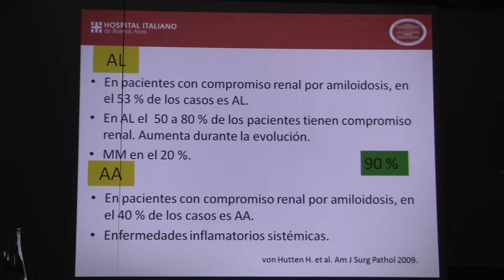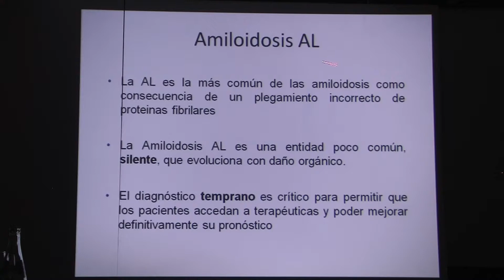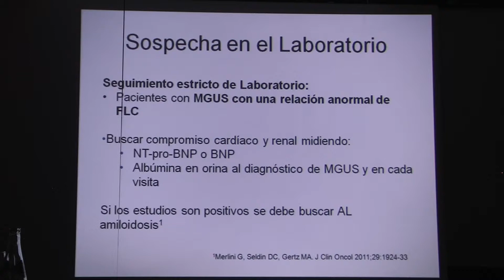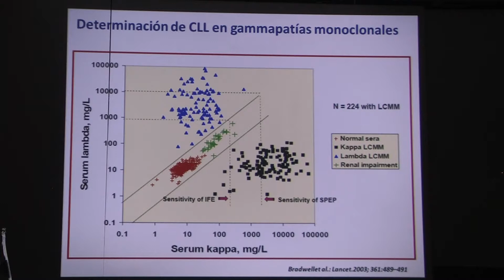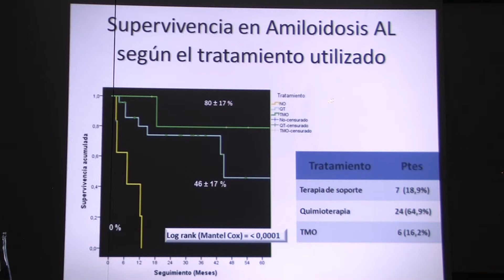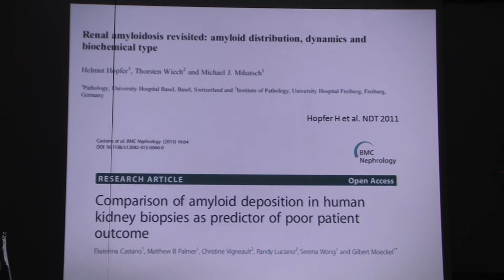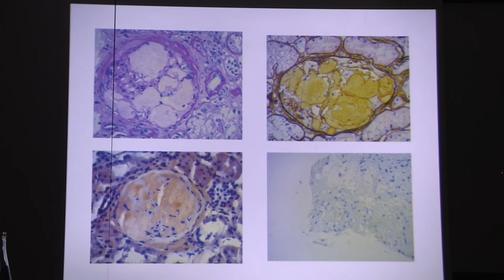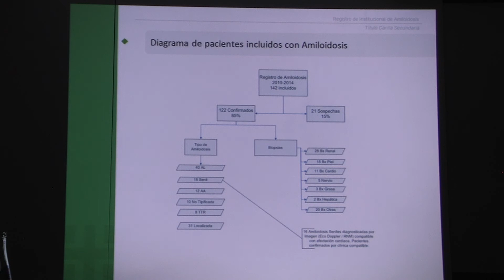DR FEDERICO VARELA AMILOIDOSIS RENAL PARTE 2